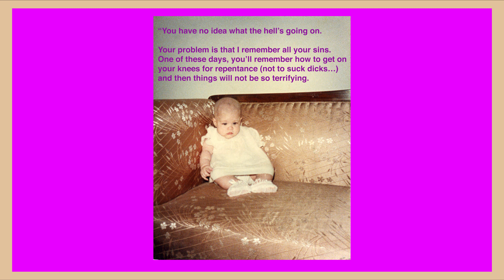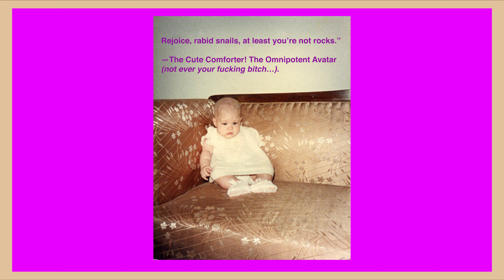You’re “changing the landscape of the playing field,” Big Boys, really?!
Think all the people who make a lucrative living fueling and furthering the degradation of humanity,

are gonna reap karmic rainbows and unicorns even in this vulgar life, a life where they have taken the worst of themselves:

their massive moral degradation and sought to make money off it, or worse, they ideologically believe they’re horny-holier-than-thou because they worship,

like Freudian Fornicators: the animal in themselves?

Watch as The Vibration of Holiness tears apart your hubris like a Teijas Twister tears apart the puny possessions of men:

in a single breath, I will destroy The Vulgar Fickle Foundation

of your worshipped damnation.

I’m not here to stand by, while you lower yourselves further into the pits of karmic hedonist horror, I’m here to elevate humanity away from The Sea of Sin, Semen & Sodom,

which is this mortal hell, in which your daddies' dicks love to wallow.

Cowards

Except for saints, and a few of the rare breed, who have actual inner immaculate integrity—all men are cowards: a little more, a little less—but cowards, nonetheless.

Very few men have what it takes to stand against The Onslaught of Collective Bullying that comes with the inveterate pride and ignorance that is the crowning achievement of The Herds of Hedonism & Hubris.

Men are cowards, because they’re always afraid. Afraid to lose seeming security, money, power, fame, the respect of their penis peers, the precious admiration of their social circles, the professional prestige they have so tirelessly sucked egos for…

and the big one: the one the so-called religious masses worship: sex.

Men who face the loss of their youth are terrified of losing their “virility…” they’re raison d'être, without which they feel useless,

having been taught that making his woody woodpecker hot and hard is what makes a man mighty, or at the very least, heartily happy...

For this love of orgasms, men kill.

They lie, cheat, and steal to protect their “interests.” And the ones who think they’re noble ‘cause they don’t steal and cheat—they lie to themselves every day of their lives lived to worship Mammon & Sex.

I’m here to tell you that all the "random" environmental “catastrophes,” and the satanic tyrant's whip,

are not random nor “unfortunately inevitable because evil exists…”

They're a direct karmic result of this caustic cause: Mass Godlessness & Massive Religious Ignorance of what is Real Religion and what it means to be religious: i.e. endeavoring for real purity of heart, mind, and consciousness…which is the only defense and attack against satanism in all its terrifying forms.

Men are so filthy and fickle it’s astonishing anyone ever listens to them, especially when they get together to protect their collective hubris. (And it's because you listen to them that you suffer, little people, 'cause as a result you put popular pedophiles in power, and then you dare think that unenlightened men will save you…).

Good Thing I’m here, otherwise you’d have no hope, and universal hope,
Darlings of No One, is the first glimmer leading away from This Mortal Misery of Man-Made Moral Mediocrity.

God through Swami Vivekananda said, “Man proceeds from truth to truth, and not from error to truth.”

So many have proclaimed themselves as “the noblest of the noble and the virtuous of the virtuous,” declaring that they barter in “truth."

Suddenly the little guy got a global platform, consistently making fame and money, yapping so insufferably about “The Truth,” they cannot see the karmic sickle at their ignoble throats, for they trade in what they’re experts in: ignorance—not anything remotely related to “the truth,”

meaning, that The United States of "I" isn’t going to soon frolic in some self-satisfying financial worldly paradise of continued unabated greed and gluttony, nor is it going to psychologically, much less spiritually prosper anytime soon, because the U.S. is not made up of anything close to Real Selfless Universal Neighbors,

when it is, some humble dying daily day, then you shall prosper again for the benefit of all, but until then:

suffer what you have sown: the karmic horrors of sex and hubris,
Religiously Fornicating Citizens.

The more I climb, the more you will realize just how far beneath me you are, Fucking Ordinary People.

You’re not eligible to even begin to climb This Fucking Mountain.

The starting line for The Spiritual Peak is chastity.
You’re still in fucking hell a zillion miles away, Forever Fornicators.

I’m here to make sure you realize: that you and your fucking families are fucked.

I’m here to make saints.
The rest of you can keep drowning in your daddy’s semen.

I do not condone resorting to unlawful violence, no content on this channel should be interpreted as encouraging that.